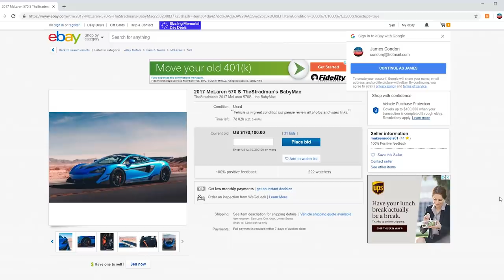The Status of my McLaren 570s...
McLaren 570s Ebay Listing